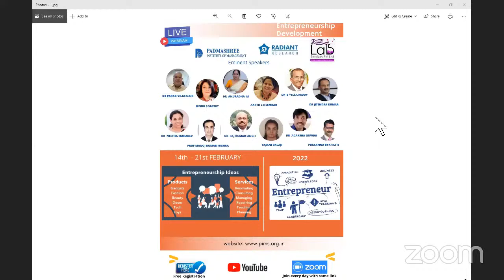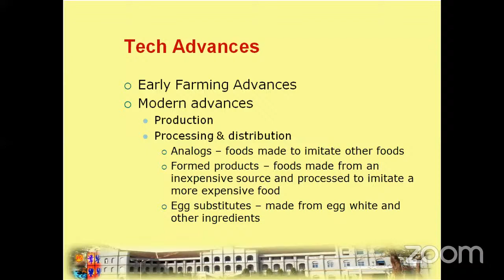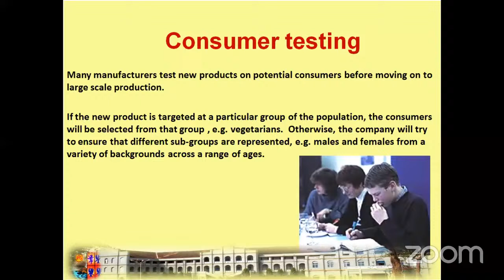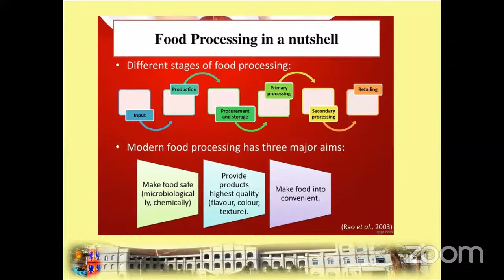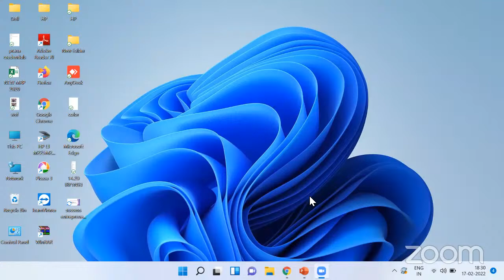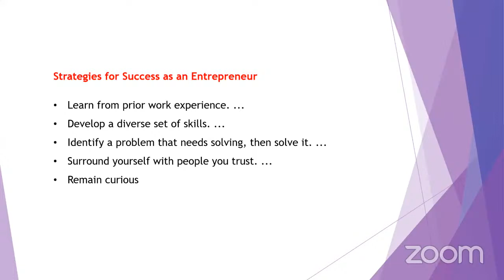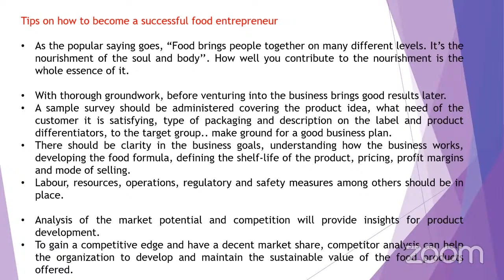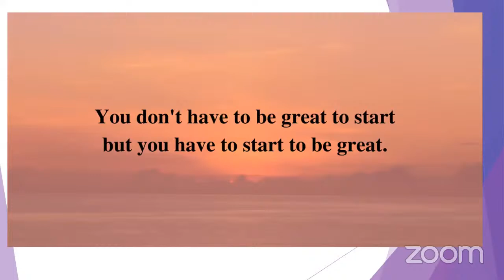Entrepreneurship Development 2022